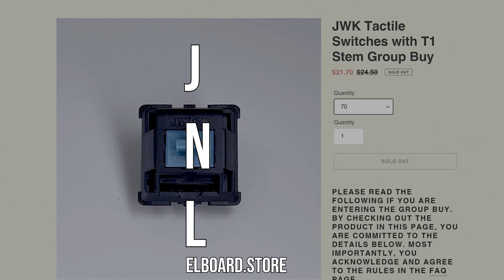Budget MX Blacks? | JWICK Black Linear Switch Review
JWK, full nylon housing, $0.25 a switch.
↓ Details & Links ↓

They're out of stock on ELBoard (2/9/22), so grab them from PovertyKeys! Currently $0.23 a switch!

KBD67 Lite R1
- ABS case
- CNC polycarbonate plate
- Silicone gasket between plate and PCB
- All screws and standoffs used
- No switch foam or case foam

JWK Black Linear (Nylon top housing) - "JNL"
- Stock 63.5g springs
- Krytox 205g0 (bottom rails, top all sides, stem all sides + legs)
- 0.3mm Deskeys gasket films

Stabilizers
- Durock screw-in V2
- Epsi mod w/ KBDfans stab pads
- Krytox 205g0 on sliders
- XHT-BDZ on wires

Keycaps
- IFK WoB

Recording Gear
- Sony ZV-1
- Blue Yeti
- Yeticaster shock mount + Compass mic arm

For sound tests, I boosted the volume by 6db and applied high-pass filter to eliminate any residual desk reverberations.

Song
Harris Heller - Iroh's Tea (StreamBeats)

0:00 Intro
0:37 How are they so cheap?
1:02 Sound comparison vs. other nylon linears
1:15 JNL
1:19 Lavender
1:23 Hyperglide MX Black
1:27 SP-Star Meteor White
1:31 Gateron Ink V2
1:35 Sound analysis
1:50 Stem wobble
2:09 Push feel/smoothness
2:37 Overall thoughts
3:08 Black Cherry Pie Alternative?
3:31 Vantablack
3:35 Black Cherry Pie
3:39 Frankenswitch thoughts + conclusion
3:56 Sound test (stock)
4:27 Sound test (lubed and filmed)